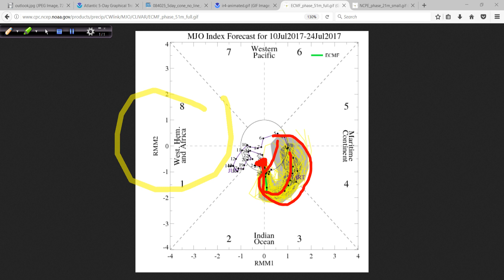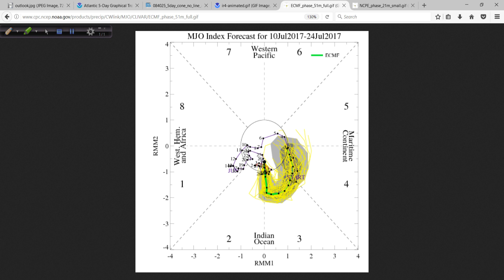July 11 Hurricane Outlook and Discussion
GFS forecast of a hurricane for the eastern Caribbean and beyond is not going to pan out - I take a look at one of the major reasons why in today's video discussion.